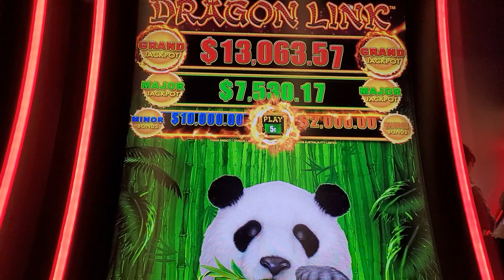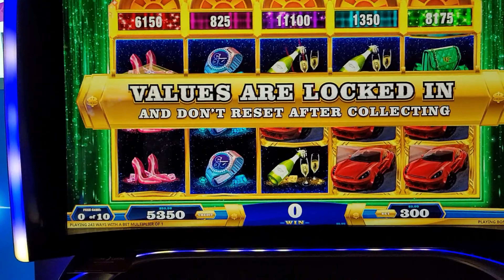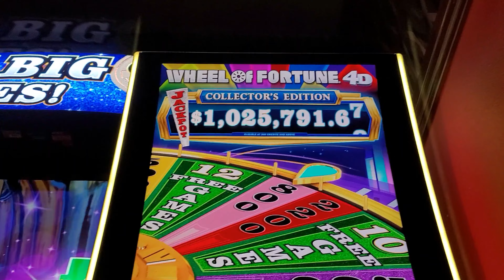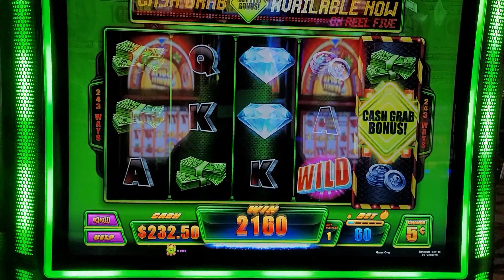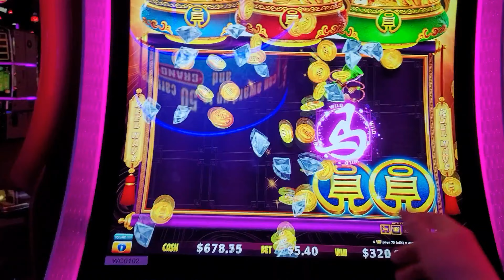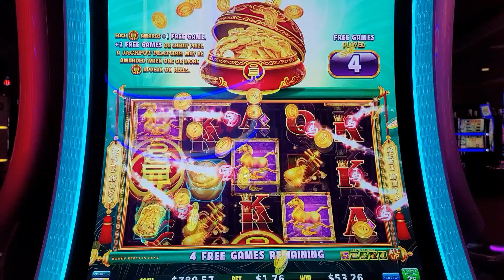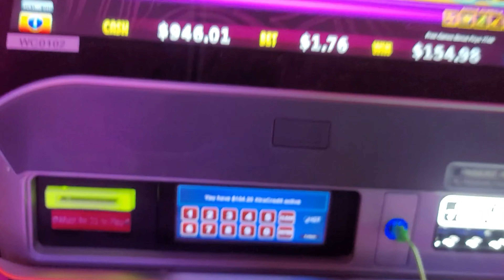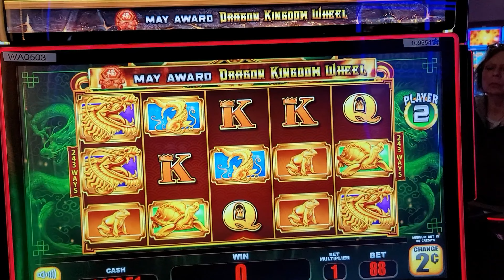🎡NEW!🎉1st to YouTube 🎡 Wheel of Fortune ✨️ Collector's Edition 😝 Free Games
Dragon Link - Panda Magic, Wheel of Fortune - Collector's Edition, Cash Burst - Orb of Atlantis, Cashnado - Super Strike, Coin Combo - Hurricane Horse, Dragon Kingdom - Golden Creatures
Gambling @ Ho-Chunk Gaming Wittenberg